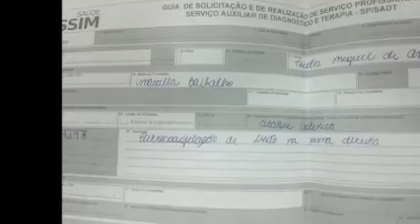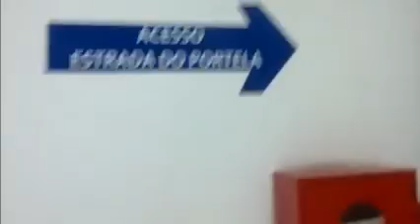LOJA ASSIM MADUREIRA / RIO DE JANEIRO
A LOJA DA ASSIM MADUREIRA MUDOU DE ENDEREÇO. AGORA FICA NA DAGMAR DA FONSECA 54 D